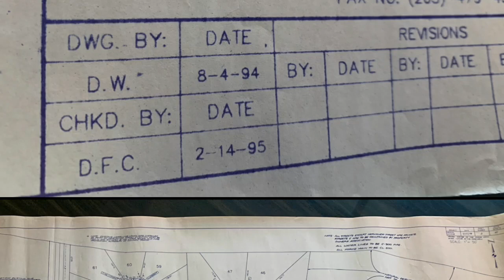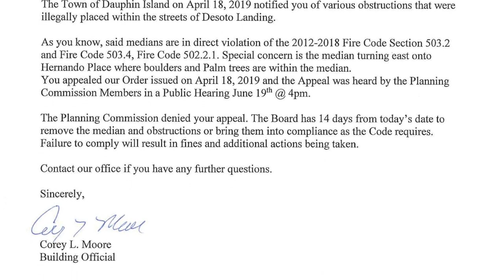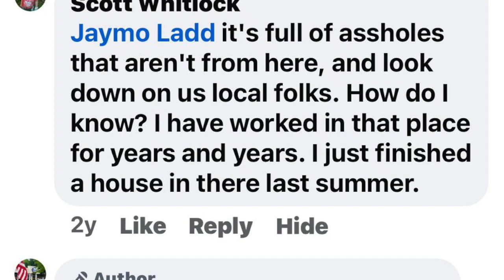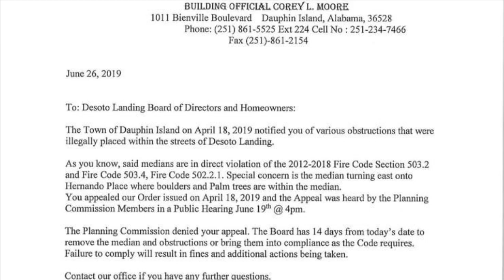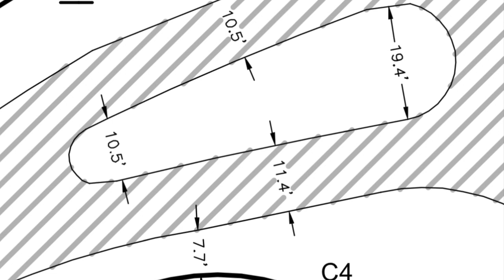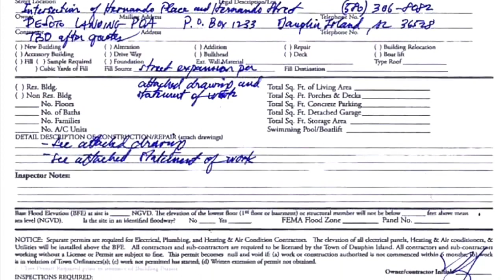DI john Reeves